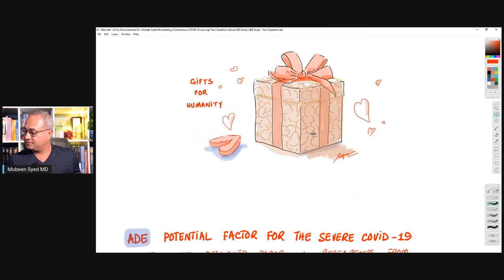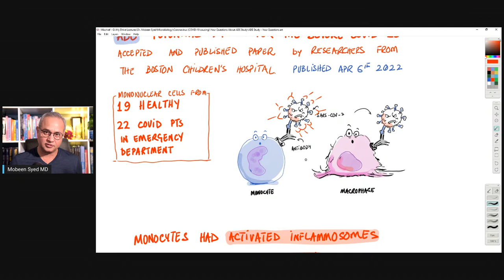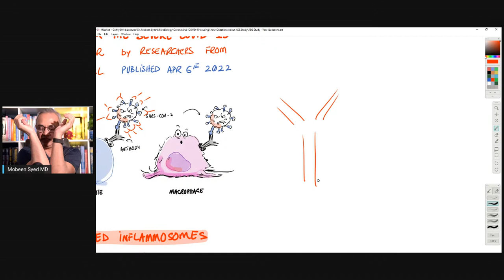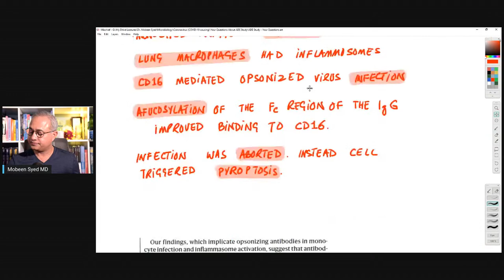Summary - ADE in Severe COVID Causing Massive Inflammation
Summary - ADE Based Infection of The Immune Cells in Severe COVID

There were a number of good questions for the study we discussed yesterday. Let's discuss some of these.

URL list from Thursday, Apr. 8 2022

DrBeen talk on ADE. Of course we should correct my statements that ADE is not observed with SARS-COV-2. It was accurate at that time. There now is potential proof of ADE.

Influence of Inflammatory Disorders and Infection on Iron Absorption and Efficacy of Iron- Fortified Foods - PMC